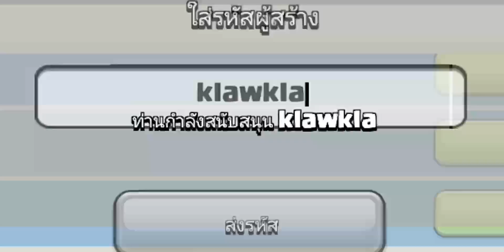ปล้นบ้าน 12 ด้วยซูเปอร์พลธนู เล่นสนุกมาก! - Clash of Clans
ซูเปอร์พลธนู ทหารซูเปอร์บ้าน 12 ที่ใช้ปล้นสนุกมาก เหมาะสำหรับใช้ทำอีเวนท์ใหม่ล่าสุดที่เข้ามาในเกม Clash of Clans

0:00 อินโทร
0:59 ปล้นตาที่ 1
4:46 ปล้นตาที่ 2
7:24 ปล้นตาที่ 3

❇️โพล : คุณรู้สึกอย่างไรกับซูเปอร์พลธนู🏹